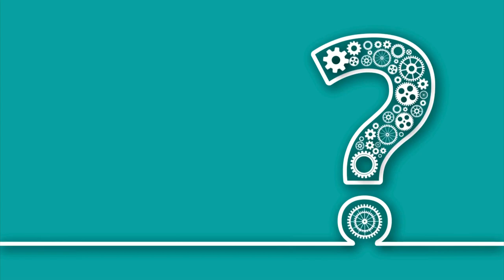ABC Phonics Song | Alphabet letter sounds | ABC learning for toddlers | Education ABC Nursery Rhymes